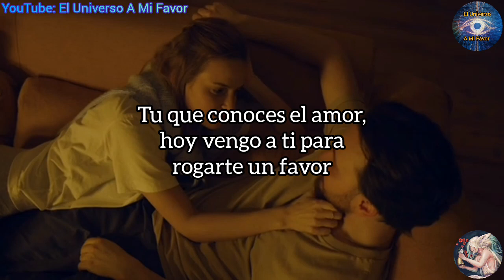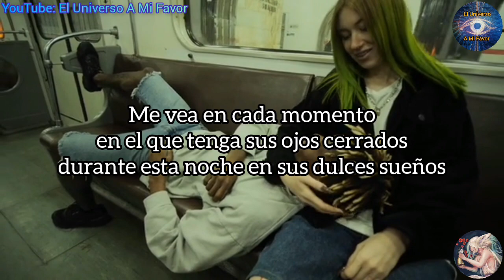Oración para que SUEÑE CONMIGO y me BUSQUE desesperadamente [Efectiva]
ORACIÓN PARA QUE ME PIENSE EN MI Y ME BUSQUE
ORACIONES
ORACIONES PODEROSAS
AMARRE DE AMOR
AMARRAR A UN HOMBRE
ORACION PARA LA PROSPERIDAD EN EL NEGOCIO
ORACION PARA EL DINERO
ORACION PARA LA PROSPERIDAD EN LOS NEGOCIOS
ORACION EFECTIVA PARA PROSPERIDAD
ORACION PARA EL DINERO Y PROSPERIDAD
ORACION PARA EL DINERO Y PROSPERIDAD RAPIDO
ORACION PARA MILAGROS
ORACION PARA MILAGRO ECONOMICO
ORACIONES EFECTIVAS
ORACIONES MAGNIFICAS
ORACION A SAN MATEO
ORACION A SAN MATEO PARA LOS NEGOCIOS
ORACIONES MILAGROSAS
ORACION A DIOS
ORACION A DIOS DE AGRADECIMIENTO
ORACION A DIOS PARA LA PROSPERIDAD Y ABUNDANCIA
ORACION A DIOS PADRE PARA LA PROSPERIDAD
ORACION PARA LA ABUNDANCIA
ORACION PARA ATRAER DINERO URGENTE
ORACION PARA DINERO RAPIDO
ORACION PARA EL DINERO URGENTE SAN PANCRACIO
ORACION PARA EL DINERO RAPIDO
ORACION PARA EL DINERO RESULTADOS INMEDIATOS
ORACION PARA CONSEGUIR TRABAJO
ORACION PARA CONSEGUIR DINERO Y TRABAJO
ORACION PARA CONSEGUIR DINERO Y TRABAJO URGENTE
ORACION MILAGROSA PARA CONSEGUIR TRABAJO Y DINERO
COMO CONSEGUIR TRABAJO URGENTE
TRABAJOS URGENTES
DINERO URGENTE
ORACION PARA EL AMOR
ORACION PARA EL SER AMADO
HECHIZO PARA QUE NO ME ABANDONE
HECHIZO PARA QUE NO ME DEJE MI AMOR
REZO PARA QUE NO ME ABANDONE MI NOVIO
ORACION PARA QUE NO ME DEJE MI NOVIO
ORACION PARA QUE SOLO PIENSE EN MI MI SER AMADO
ORACION PARA QUE NO ME DEJE NUNCA MI NOVIO
ORACION PARA DOMINAR A MI NOVIO
ORACION PARA QUE NUNCA ME ABANDONE
ORACION PARA LA PROSPERIDAD
ORACION PARA LA SALUD
ORACION PARA LA PROSPERIDAD EXITO Y DINERO
ORACION A SANTA CATALINA DE SIENA
HECHIZO PARA DOMINAR A UN HOMBRE
HECHIZO PARA AMARRAR A UN HOMBRE
HECHIZO PARA AMANSAR A UN HOMBRE
COMO AMARRAR A UN HOMBRE
ORACION PODEROSA PARA AMARRAR A UN HOMBRE
ORACION PODEROSA PARA AMANSAR A UN HOMBRE
ORACION PODEROSA A SANTA CATALINA DE SIENA
ORACION PARA ALEJAR AMANTES
ORACION PODEROSA PARA QUITAR AMANTES DE SU VIDA
ORACION PODEROSA PARA ALEJAR A LA AMANTE DE MI MARIDO
ELIMINAR AMANTE DE MI MARIDO
ORACION PODEROSA PARA QUITAR AMANTES
ORACION PARA ALEJAR TERCEROS EN DISCORDIA
ORACION PARA MI SER AMADO DEJE A LA OTRA
ORACION PODEROSA PARA QUE REGRESE MI SER QUERIDO
HECHIZO PARA QUE REGRESE MI SER AMADO
HECHIZO PARA QUITAR AMANTES
HECHIZO PARA QUE REGRESE MI HOMBRE
HECHIZO PARA QUE REGRESE MI MUJER
HECHIZOS DE AMOR
AMARRES DE AMOR
ORACION PARA AMARRAR A TU AMOR
ORACION PARA AMARRAR AL SER AMADO
AMARRE PARA UN HOMBRE
AMARRE PARA UNA MUJER
COMO AMARRAR A UNA MUJER
COMO AMARRAR UN SER QUERIDO
COMO HACER UN AMARRE
AMARRES DE AMOR
ORACION PARA DOMINAR POR COMPLETO AL SER AMADO
ORACION PODEROSA PARA AMARRAR LOS CINCO SENTIDOS
ORACION DE LOS CINCO SENTIDOS
AMARRE FUERTE
AMARRE PODEROSO
AMARRE DE LOS CINCO SENTIDOS
AMARRE DE AMOR
AMARRE DE ALMAS
AMARRAR ALMAS
AMARRE MUY PODEROSO
AMARRES MUY FUERTES
ORACION PARA DESEO
AMARRE SEXUAL
AMARRE SEXUAL PODEROSO
ORACION A LA GITANA DEL DESEO
ORACION GITANA DEL DESEO
ORACIÓN A POMBA GIRA
ORACIÓN AL ARCÁNGEL MIGUEL
ORACION DEL DOMINIO
ORACION DEL DESESPERO
ORACION PARA DOMINAR
ORACION PARA DESESPERAR
AMARRE DEL DOMINIO
AMARRE DEL DESESPERO
ARCANGELES
DECRETO
DECRETOS DIARIOS
DECRETOS POSITIVOS
That Kid in Fourth Grade Who Really Liked the Denver Broncos de Chris Zabriskie tiene una licencia Atribución 4.0 de Creative Commons.